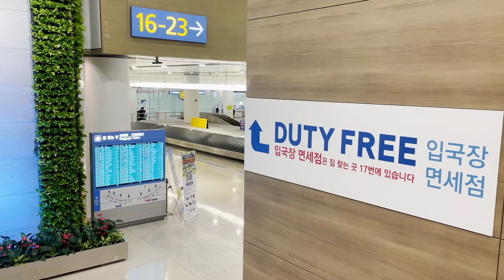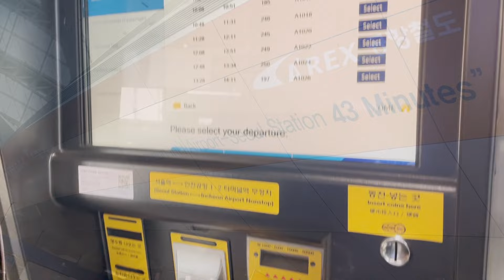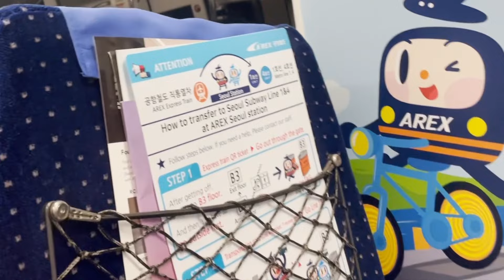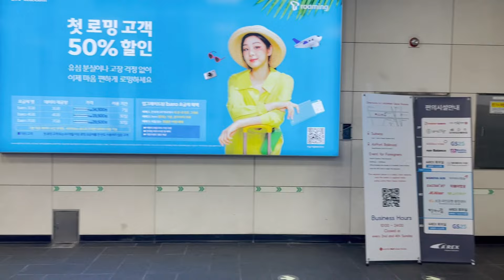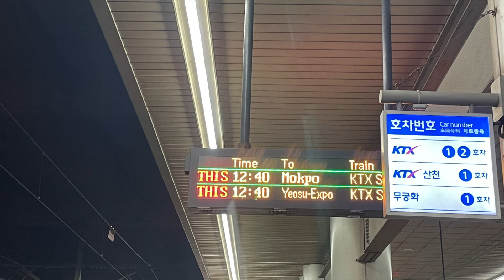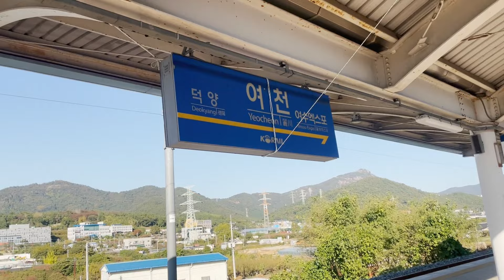मुंबई ते साऊथ कोरीया Mumbai to South Korea Incheon Airport ATX Express Bullet Train vlog in Marathi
Mumbai to Delhi
Delhi to Incheon Airport South Korea
Incheon Airport to Seoul
Seoul to Yeosu